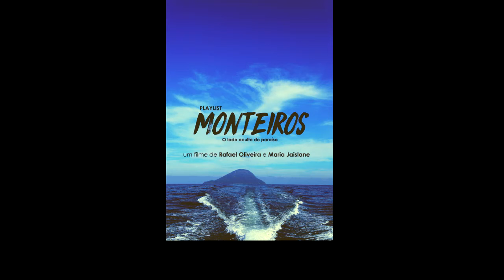#03 Little May - Boardwalks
+ de Little May